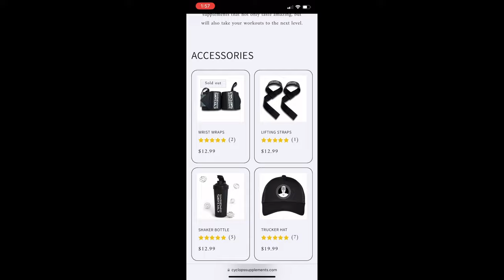Chest workout | Push day | Binge eating and weight loss progress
Had an immaculate Push day workout. I talk about binge eating and about not quitting before you're done. Give it all you've got. The only true failure is when you stop trying. You'll do it or die.